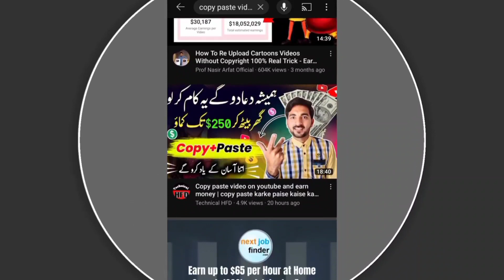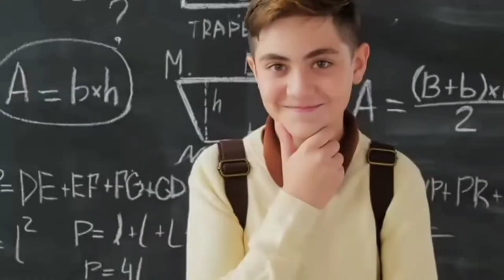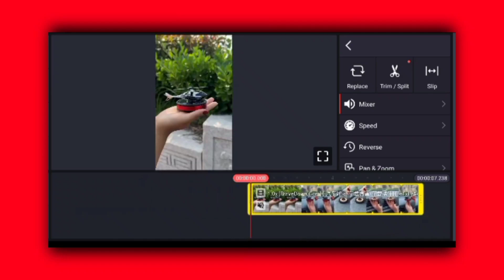copy paste video on youtube and earn money copy paste short video kaise banaye ! copy paste shorts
copy paste video on youtube and earn money copy paste short video kaise banaye ! copy paste shorts. copy paste shorts and earn money 2023. copy paste shorts and earn money hindi. copy paste shorts viral tricks. how to viral copy paste shorts on youtube. copy paste shorts kahan se download kare

copy paste youtube

copy paste shorts kahan se laen

shorts copy paste work and earn money

youtube shorts copy paste work

how to download copy paste shorts

shorts copy paste kaise kare

shorts copy paste content

shorts copy paste idea

shorts copy paste 2023

7777777